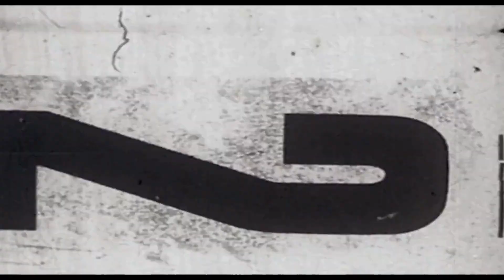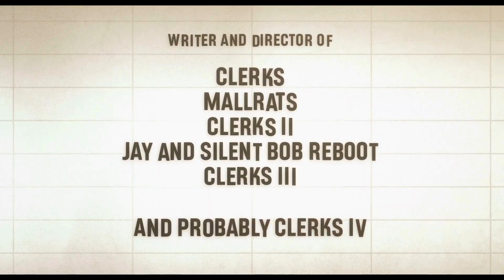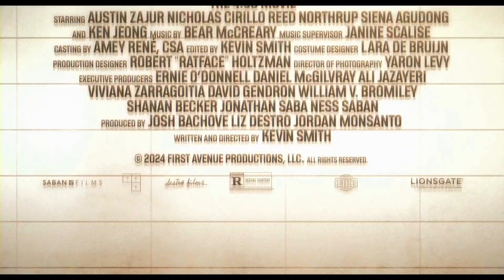The 4:30 Movie - Official Trailer(2024)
The 4:30 Movie - Watch the trailer now! On Digital October 1. Starring Austin Zajur, Nicholas Cirillo, Reed Northrup, Siena Agudong, and Ken Jeong.